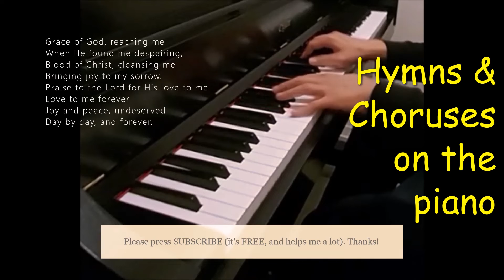Grace of God reaching me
When He found me despairing,
Blood of Christ, cleansing me
Bringing joy to my sorrow.
Praise to the Lord for His love to me
Love to me forever
Joy and peace, undeserved
Day by day, and forever.